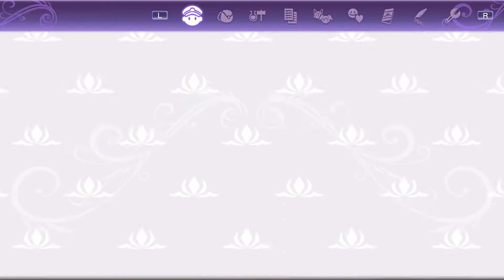※ネタバレあり 「姉妹のケンカ」（サブシナリオ）選択肢2種【ルーンファクトリー5／主人公アリス】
はわわ……

レヴィアとレディア姉妹